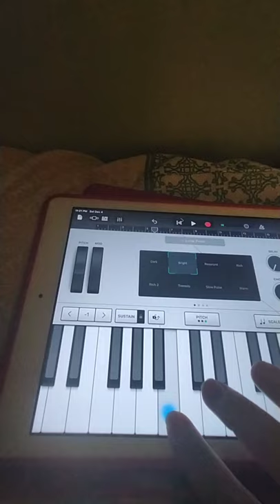sounds of then this is australia